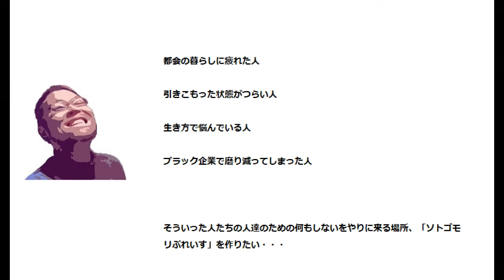【簡易エコ窓設置】シェアハウスオーナーに俺はなる！初めて買った空家でDIYと窓の設置で悪戦苦闘する３８歳男性